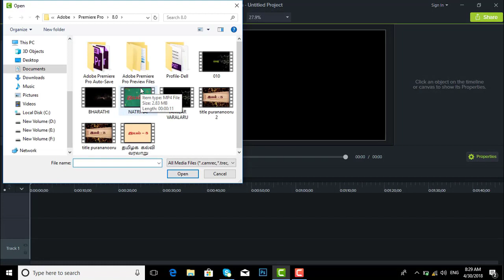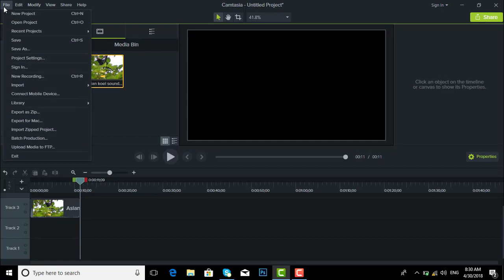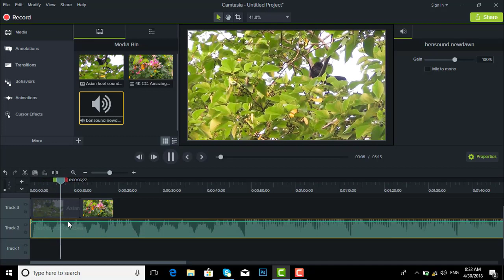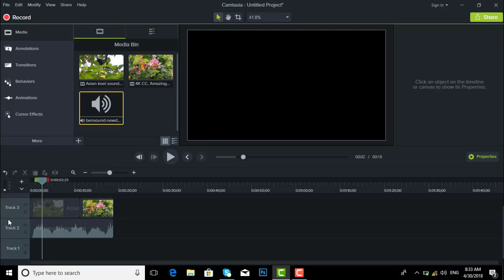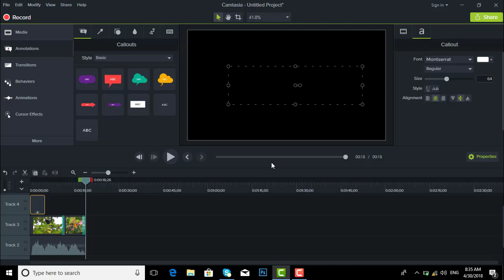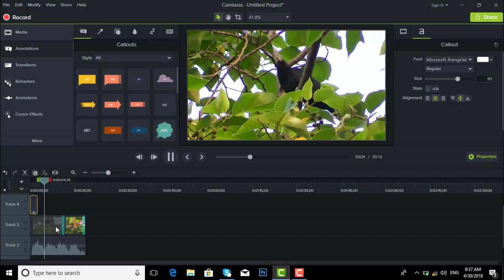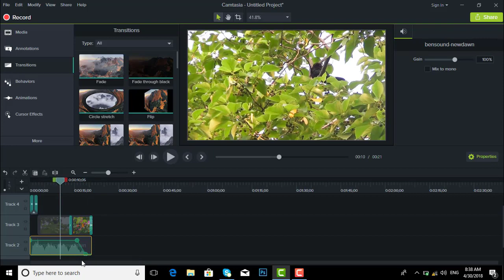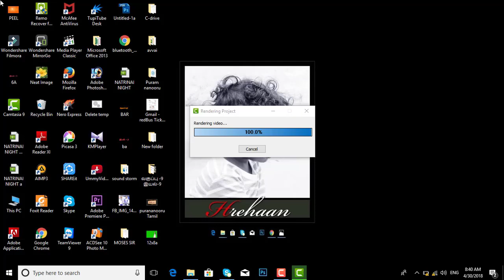camtasia basic tutorial (Tamil)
camtasia Basics Tutorial (Tamil): editing basics 1
 camtasia for Absolute Beginners